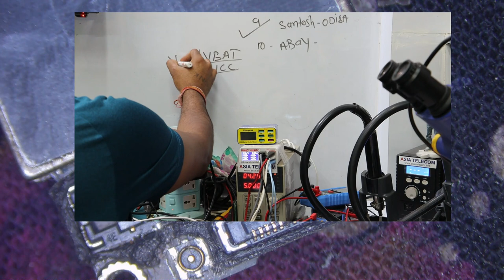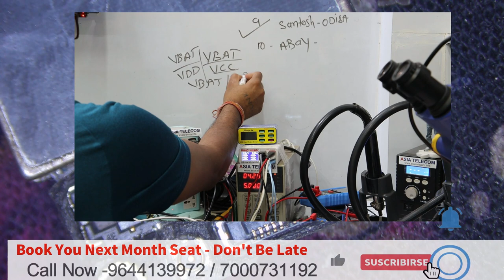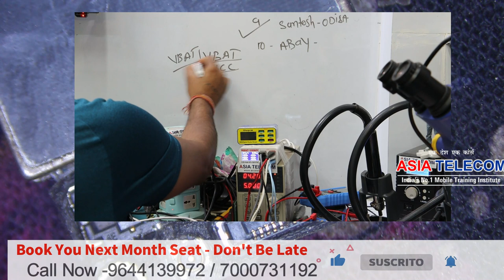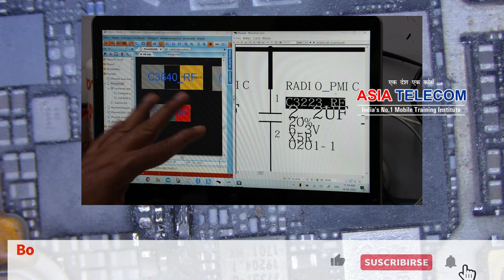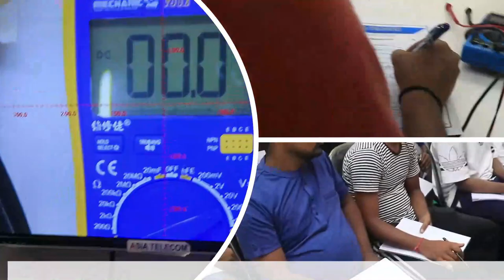Mobile की secondary लाइन पर शार्ट कपैसिटर धरने की सबसे बेस्ट टेक्निक - सरल तरिके से Explain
Video - Watch Live Class
28 March  Class
Farewell - Watch Live
AMOLED / Nand Programming / Tool Class
Dual Dekkar Class -
Day -4
Software Class Review
Backup Class
dead diagnose practical Class Review - watch live
(Shorting - Full / Half / Minor) Watch Live
Day 15 - Dead Diagnose Class - more than 50 + Set Live Diagnose - Watch Live
📲 Book
➡Advance Mobile Flashing Software Book buy Link (Hindi/English)